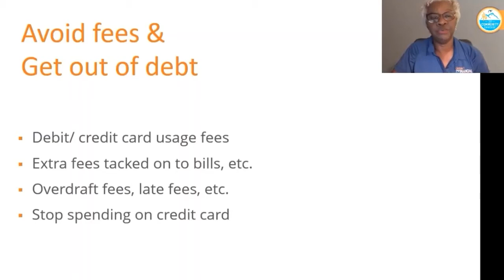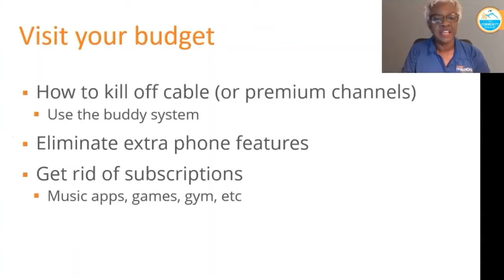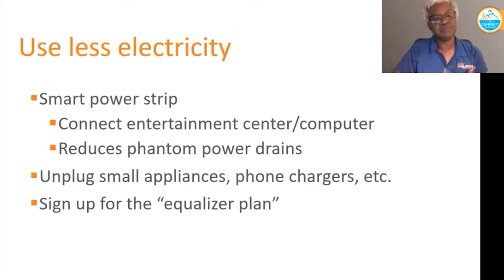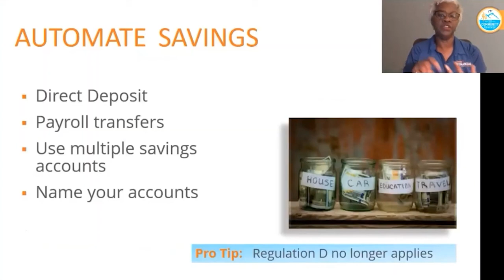Money Saving Tips and Strategies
What is financial literacy? It’s the ability to apply financial knowledge and skills to improve your money management and financial decision-making. Of course, you can’t talk about financial literacy without talking about saving! Building a safety net is crucial and our video will give you tips and strategies on how to do so.